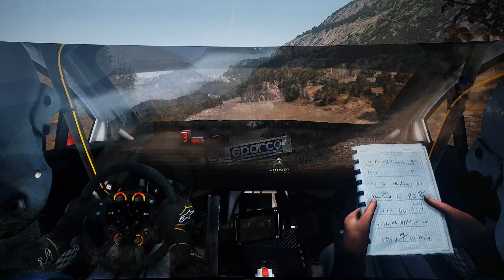Dirt Rally repetición con Citroën C4 Rally 2010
FOURKÉTA KOURVA 2:58.076